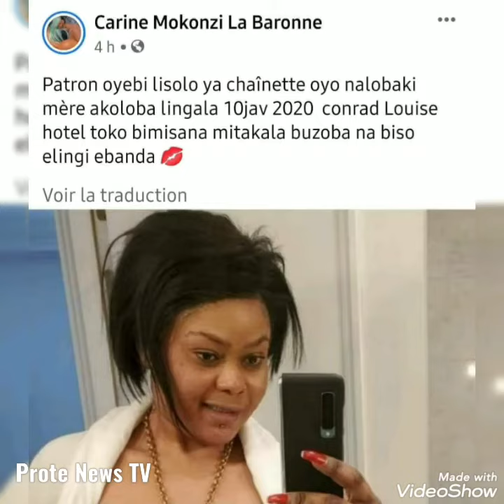Carine Mokonzi et Koffi Olomide 😍